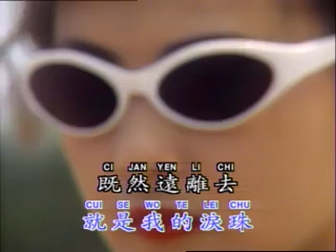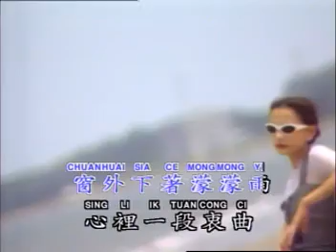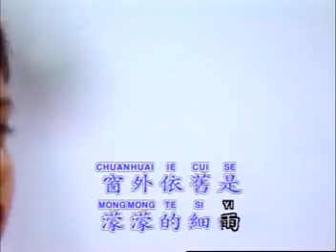濛濛細雨憶當年 Mong Mong Si Yi Ie Than Nien